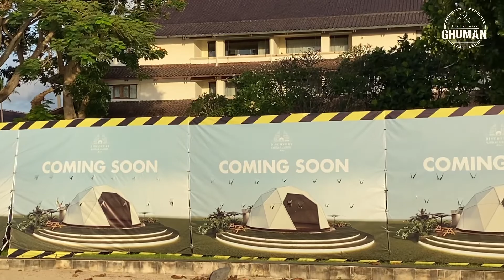Indonesia 🇮🇩 vlog 7 Bali Airport so close nice Landing view ✈️